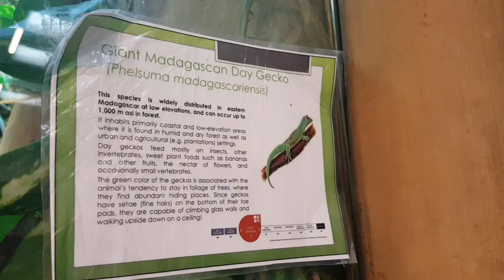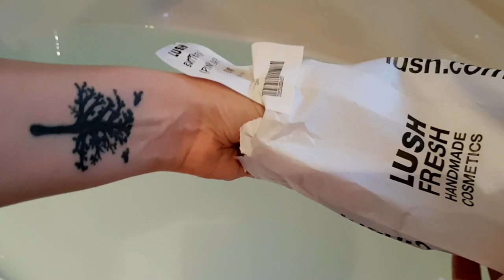Fun In Cork, Ireland - Fota Wildlife Park - Pub Quiz & Lush Bath | Jenny E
Tim and I went to Cork in the south of Ireland for a week and had lots of fun!  Fota Wildlife Park, Pub Quiz and a Lovely Lush Bath.

Open to see more, my links are below…